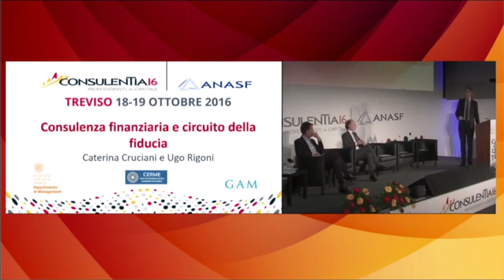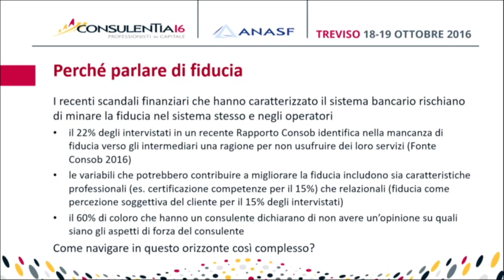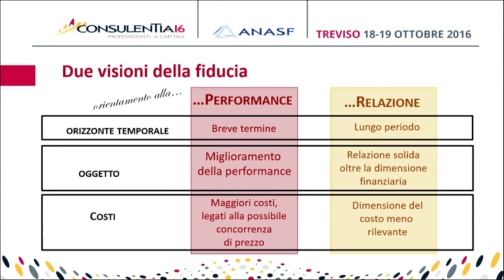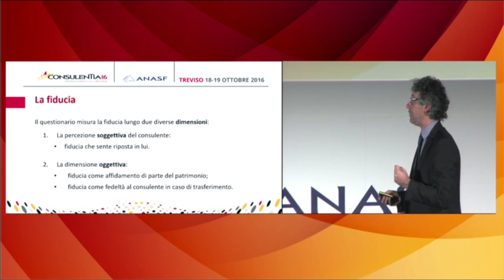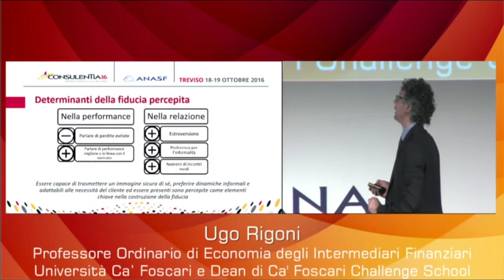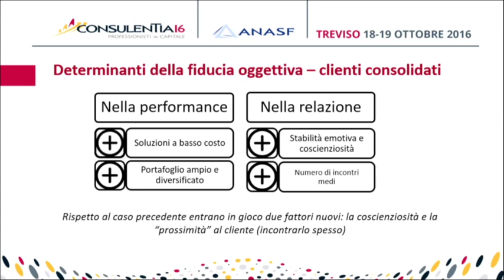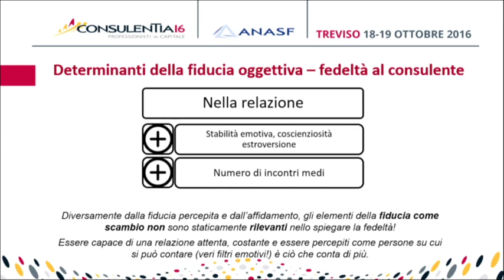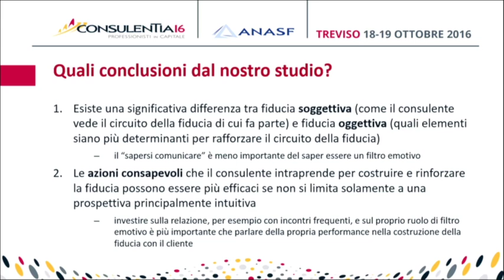18/10 FIDUCIA E CONSULENZA FINANZIARIA Ricerca a cura di Cerme Lab - Università Ca’ Foscari